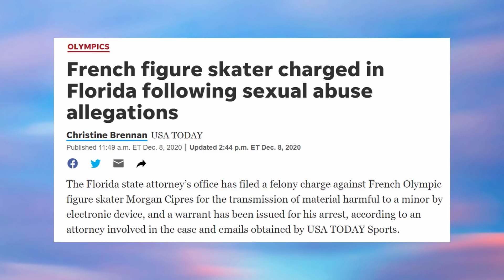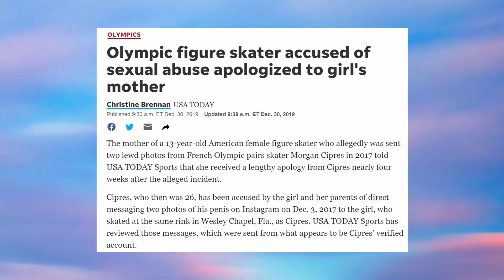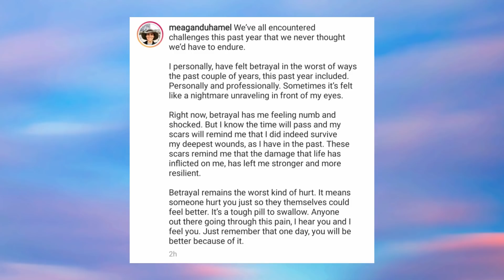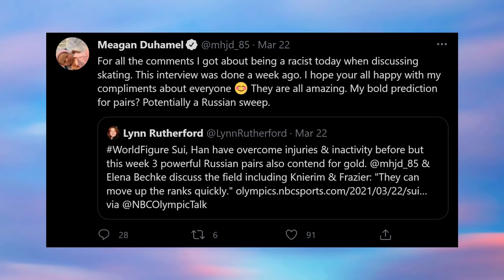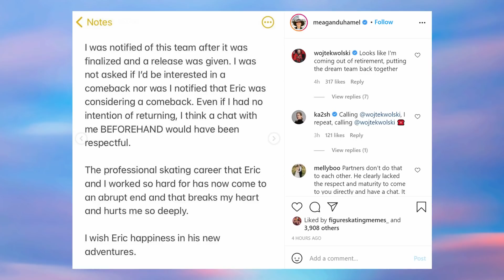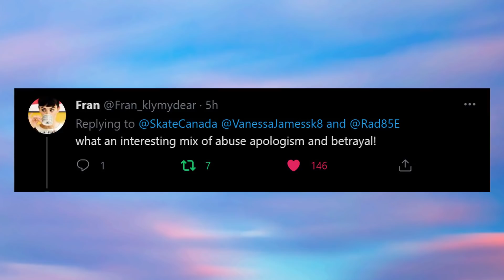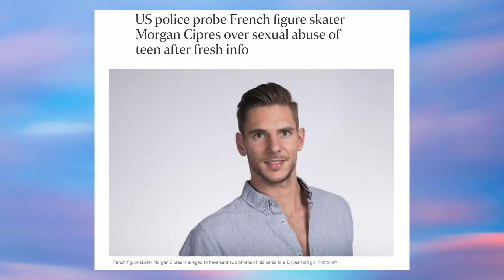canadian fs is messier than russia for once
Let my be clear these are my thoughts and opinions about information which is all public knowledge.